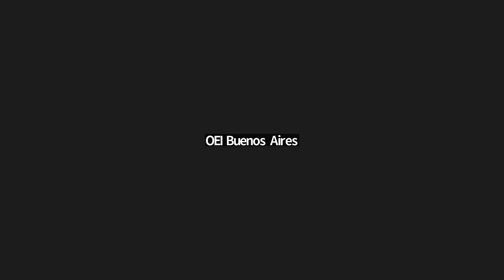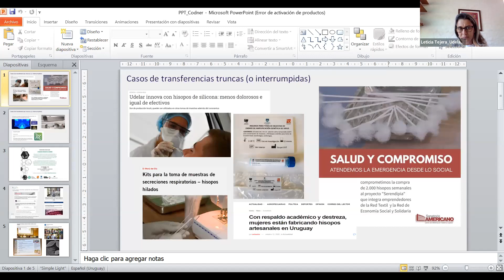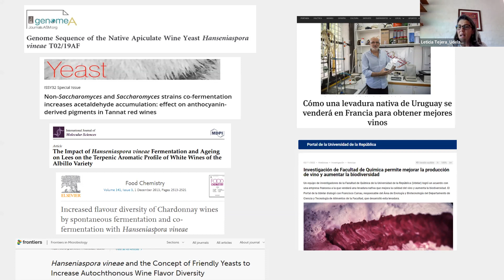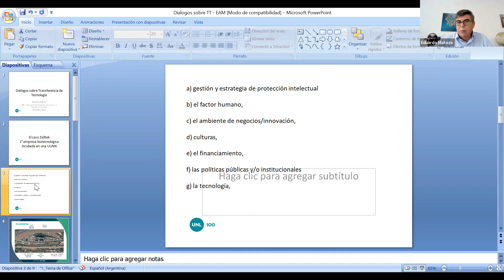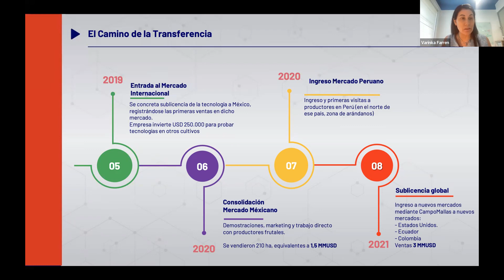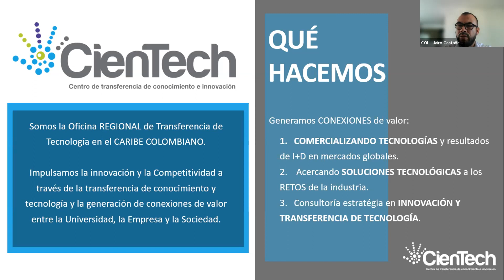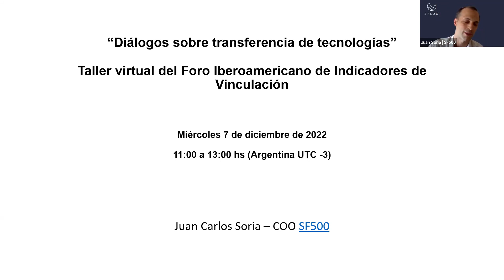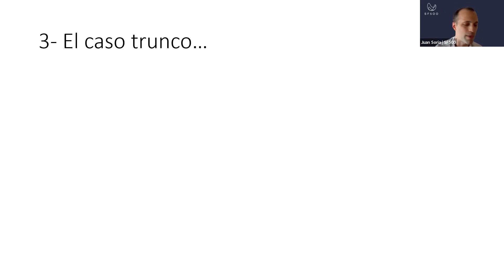Taller Virtual “Diálogos sobre transferencia de tecnologías”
Realizado el 7 de diciembre de 2022, en el marco de las actividades del Foro Iberoamericano de Indicadores de Vinculación, el Taller Virtual "Diálogos sobre transferencia de tecnologías" reunió a cinco expertos iberoamericanos en materia de vinculación para que contaran sus experiencias más exitosas y también las menos fructíferas. A continuación se realizó un debate colectivo entre todos los participantes.